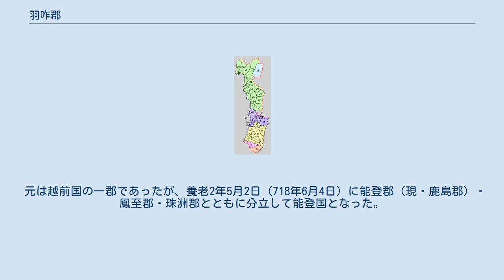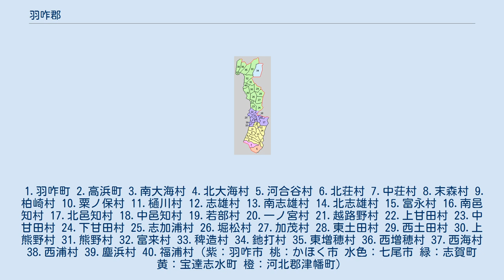羽咋郡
石川県羽咋郡の範囲（1.志賀町 2.宝達志水町 水色：後に他郡から編入した区域 薄黄：後に他郡に編入された区域） 羽咋郡（はくいぐん）は、石川県（能登国）の郡。
 1878年（明治11年）に行政区画として発足した当時の郡域は、上記2町のほか、下記の区域にあたる。
 元は越前国の一郡であったが、養老2年5月2日（718年6月4日）に能登郡（現・鹿島郡）・鳳至郡・珠洲郡とともに分立して能登国となった。
天平13年12月10日（742年1月20日）から天平宝字元年（757年）までは越中国に属した。
 1.羽咋町 2.高浜町 3.南大海村 4.北大海村 5.河合谷村 6.北荘村 7.中荘村 8.末森村 9.柏崎村 10.粟ノ保村 11.樋川村 12.志雄村 13.南志雄村 14.北志雄村 15.富永村 16.南邑知村 17.北邑知村 18.中邑知村 19.若部村 20.一ノ宮村 21.越路野村 22.上甘田村 23.中甘田村 24.下甘田村 25.志加浦村 26.堀松村 27.加茂村 28.東土田村 29.西土田村 30.上熊野村 31.熊野村 32.富来村 33.稗造村 34.釶打村 35.東増穂村 36.西増穂村 37.西海村 38.西浦村 39.塵浜村 40.福浦村（紫：羽咋市 桃：かほく市 水色：七尾市 緑：志賀町 黄：宝達志水町 橙：河北郡津幡町）